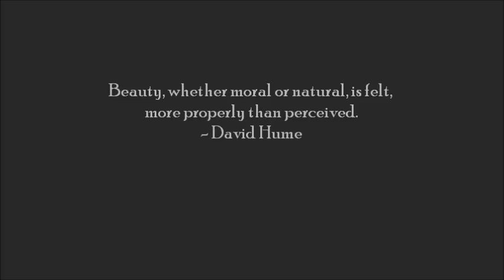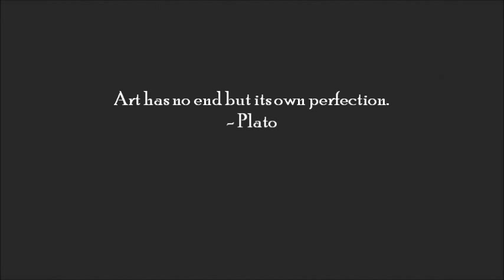The Art of Daoism - the Power of Chinese Calligraphy.wmv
The Spiritual Chinese calligraphy, the art of Daoism -- American Should Understand the Philosophy of Chinese Calligraphy...more in the video.